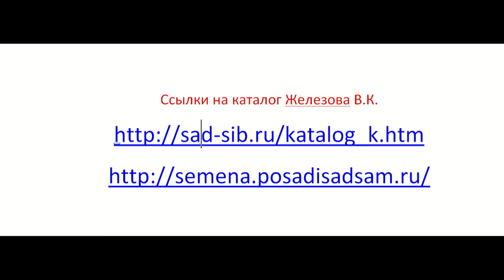Железов Валерий Абрикосовые подвои хороши для сливы венгерки